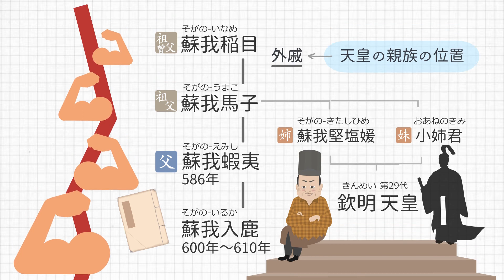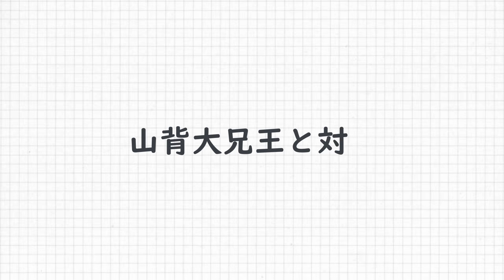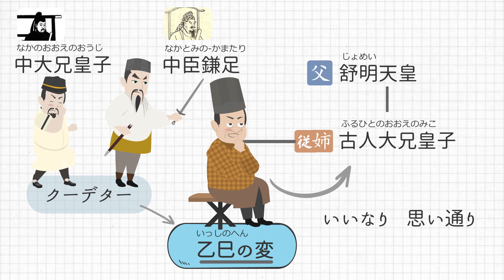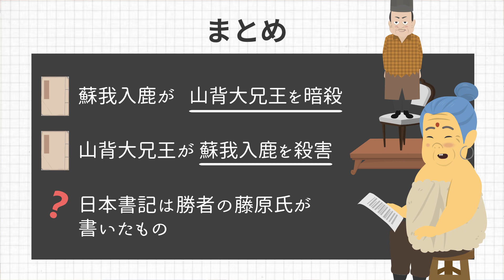【蘇我入鹿】山背大兄王を暗殺した襲撃事件！幼少期は学問僧”旻”から学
【📖もくじ📖】
00:00 ~ 蘇我入鹿とは？
00:40 ~ 4大直径一族「蘇我氏」
　01:47 ~ 旻（みん）から学
02:46 ~ 山背大兄王を滅ぼす
05:40 ~ 斑鳩宮（いかるがのみや）襲撃

【💡この動画”ポイント”💡】
蘇我入鹿（そがの-いるか）の命取りとなった山背大兄王襲撃事件

・父・蘇我蝦夷とともに国政を手動
・舒明天皇がなくなると山背大兄王を滅ぼす
・そして待ったをかけるのが大兄皇子、中臣鎌足

蘇我氏は、蘇我馬子の後、蝦夷を大臣となり、ついで、蝦夷の子ある今回の主人公である蘇我入鹿が、父に代わって政権を握ります。

622年に、厩戸王（聖徳太子）が亡くなり、その後、蘇我馬子、推古天皇があいついで、没し、蘇我入鹿の独裁体制で、権力を握ることに。

天皇を差し置いて、自らが国政を撮ったと言わんばかり。

しかし、長くは続かず、蘇我入鹿の命取りとなったのが、643年に、山背大兄王を襲い、その一族を自害させた事件。

蘇我蝦夷でさえ怒り嘆いたほどの暴挙であったと言われています。

このような蘇我入鹿の横暴ぶりに、大義名分を大兄皇子、中臣鎌足です。

【🎬この動画に関連したリスト🎬】